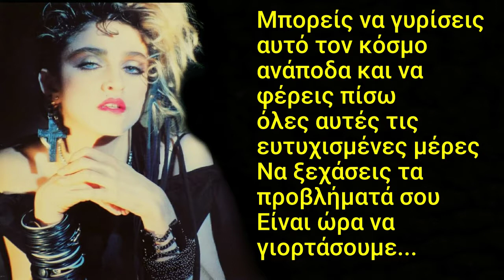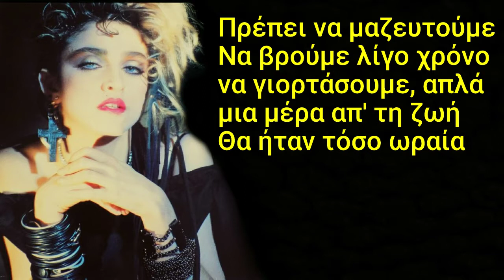Madonna - Holiday (Greek Lyrics)